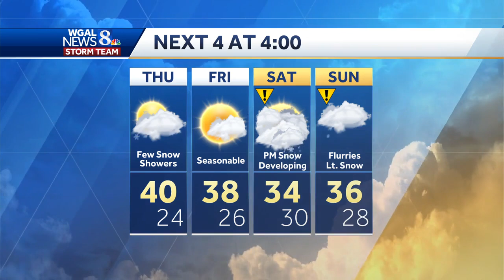Chilly weekend indeed